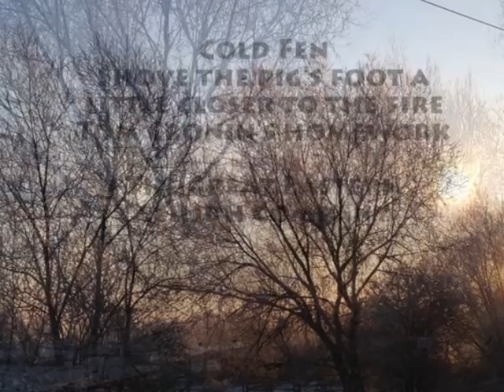Great Eastern Ceilidh Company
Three tunes from our recent CD, Cold Fen: Cold Fen, Shove the Pig's Foot Closer to the Fire, and Tom Cronin's Homework. The instruments are: fiddle, mandolin, melodeon, hammered dulcimer and keyboards. The Great Eastern Ceilidh Company is a Cambridge ceilidh band, playing barn dances, concerts and ceilidhs in and around Cambridge, UK. For a taste of our live dance music, check out